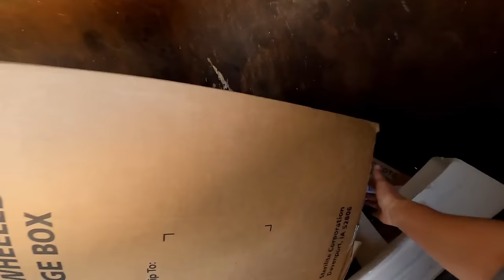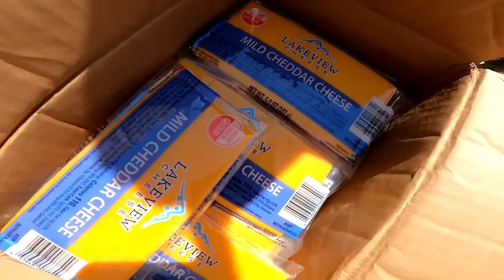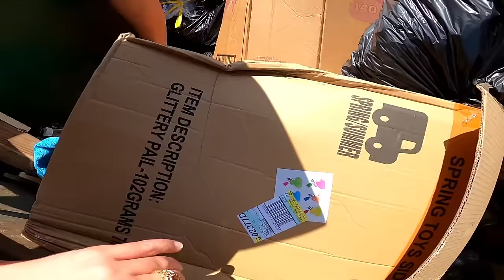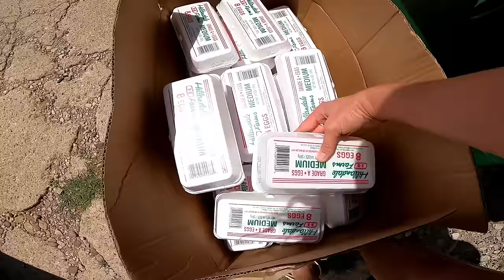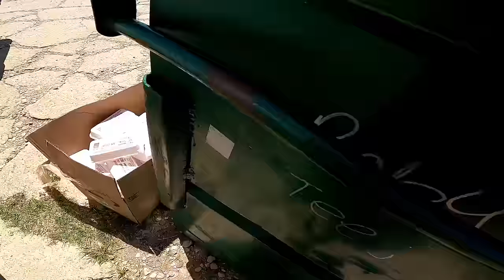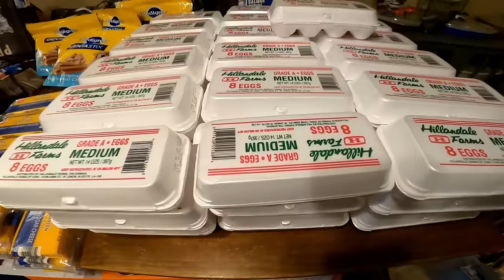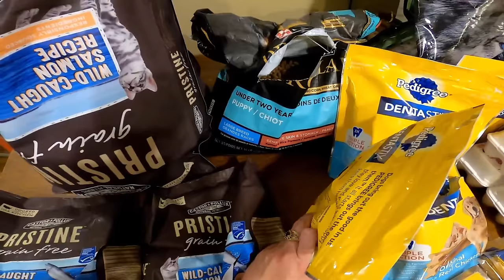This Is CRAZY! Dumpster Diving NON STOP SCORES